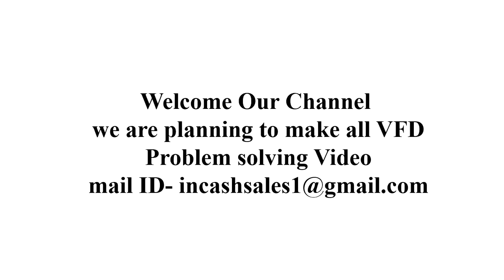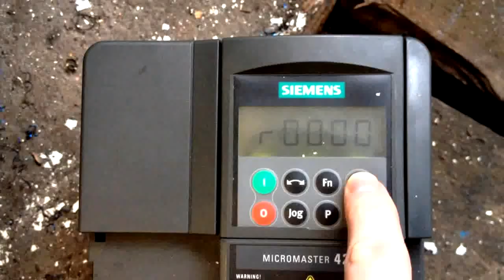Siemens VFD Fault F0020 mains phase missing